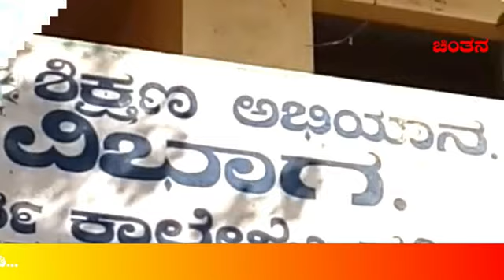CHINTHANA TV PRESENTS DRM SCHOOL AMRUTH MAHOTSAVA SUDDIGHOSTI VEDIO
CHINTHANA TV PRESENTS DRM SCHOOL AMRUTH MAHOTSAVA ACHARANE SUDDIGHOSTI VEDIO